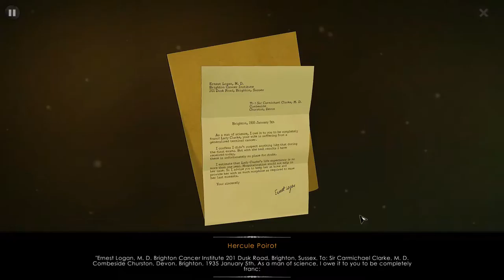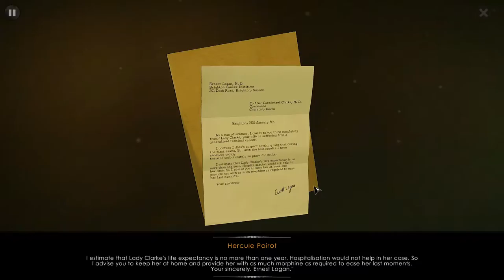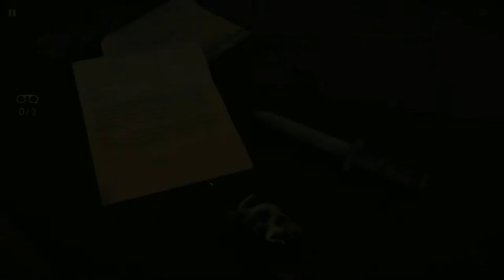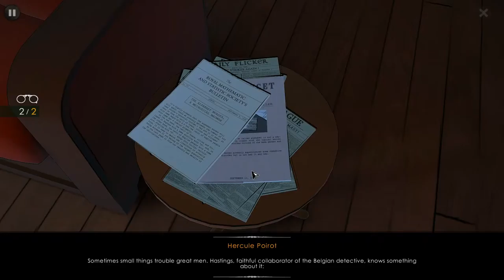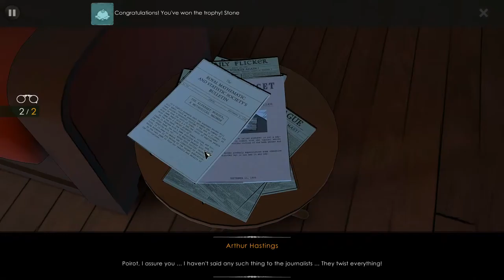Juliana is Meandering Through THE ABC MURDERS - Part 15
Poirot smells a rat!